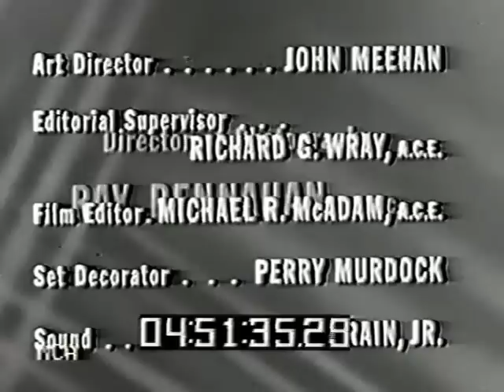Tallulah Bankhead, Richard Denning--Eyes of a Stranger, 1957 TV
Tallulah Bankhead and Richard Denning star in this half-hour TV drama from 1957, "Eyes of a Stranger," about a woman who is going blind and needs a transplant.